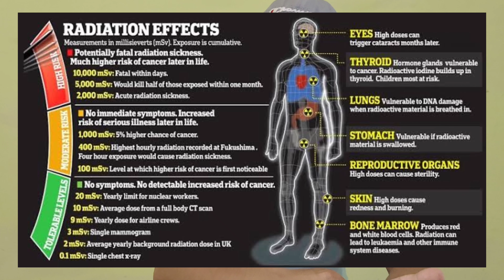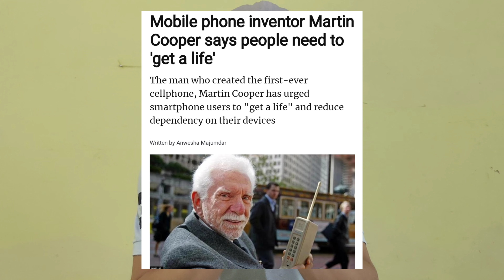Yeah Mobile Apki Jaan Le Sakta hai😱